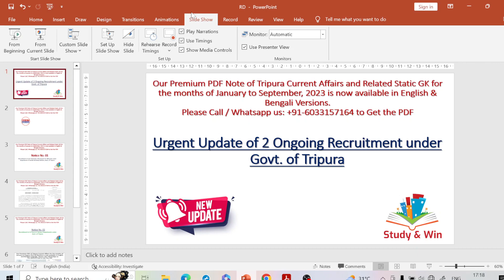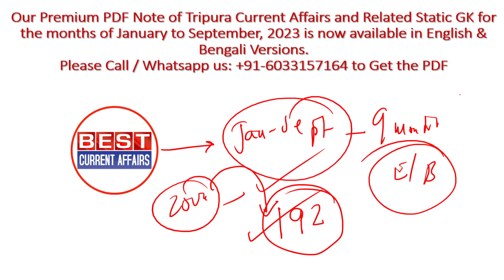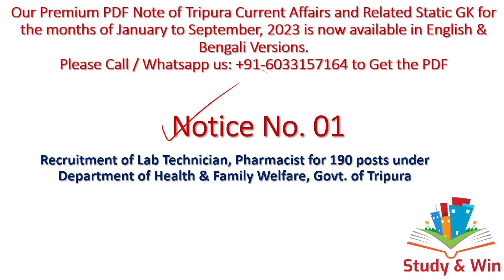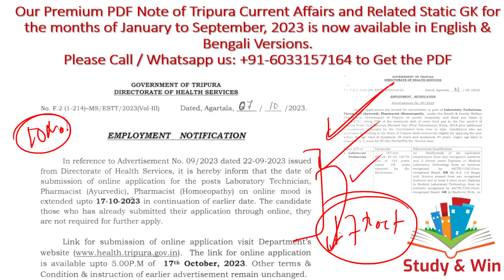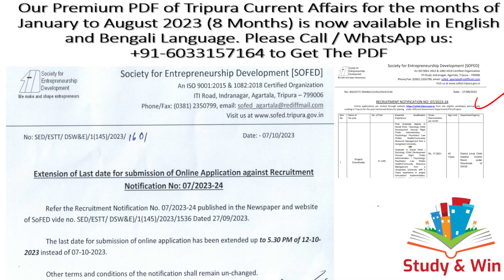Urgent Update- Government Jobs of Tripura#tripurahealthdepartmentlabtechjob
In this video we have discussed about Two Urgent Job Updates of Tripura.

Download PDF (Extension of Last Date of Recruitment in 225 posts at SOFED Agartala)

Download PDF (Extension of Last Date of Recruitment in 190 Posts of Lab Technician, Pharmacists under Health Department, Tripura)

Good News For All ! We have launched our Ninth Premium PDF of the year with Tripura Current Affairs of September Month, 2023 in both English and Bengali Versions! Each and every information on Tripura Current Affairs is covered in the PDF! It is equally important for JRBT Interview / TPSC Combined Mains / Tripura Civil Service / TPSC Agriculture Officer / Tripura Engineering Service Exam / Excise Sub inspector / Fireman / Driver / Stenographer / Special Executive / LDC & all upcoming Competitive Exams and Interviews of Tripura!